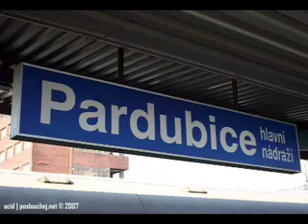John B @ Summer Of Love Festival, Czech Republic, August '07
Video from when I played at the Summer of Love Festival In the Czech Republic back in August. My suitcase never made it so did a Zoolander make-up improvisation with basic rations smuggled onto the flight. Had a great time in the end though, was booked to play an electrohouse set which made a nice change, AND it was on the main stage at the peak time - then popped over to the DnB area to check out what was on over there. Huzzzah!